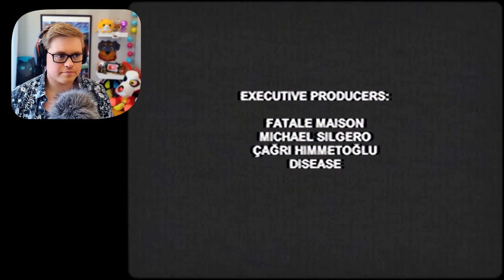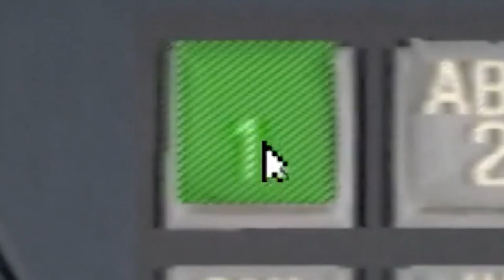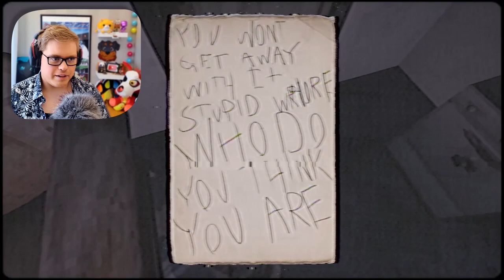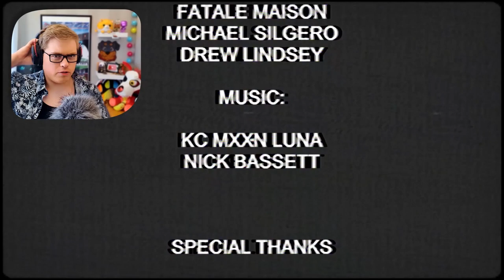TAPE 1: FEED ME BILLY | Scary Tales Volume 1 - pt 1 | Lets Play (No fursuit)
We're waken up by the door bell. Outside the door is only a package. After opening the package we find that it contains four VHS-tapes. Join me as we watch through the tapes, to find out what this all means.

MUSIC USED (in order of apperance):
Paul Headon -  Solitary Power (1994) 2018
Karl Casey @ White Bat Audio - Crawling
Karl Casey @ White Bat Audio - Return to Crystal Lake
OneShot OST - My Burden Is Light
Ampyx - Holo (Outro)

HUGE THANK YOU TO ALL MY WONDERFUL PATRONS

💛 Hasina
💛 bowtherainbowwolf
💛 Alan Li
💛 KatNipTon
💛 Bibi
💛 CultOfTheHyena
💛 Blugu Fox
💛 GeneralBogi
💛 TyrohTheFurry
💙 Loke
💙 Stan zyzik
💙 Vitsi The Fox
🧡 Azarion
🧡 Nathan Quesenberry
🧡 Koma
🧡 Addae
🧡 Luke Sparks
🧡 ZockerCube
🧡 Titan-Armadillo
🧡 PancakePanthet
🧡 Riesen Fliege
🧡 IncorPaws
🧡 REAL REEON
🧡 Bubbles The Red Panda
🧡 Oxy